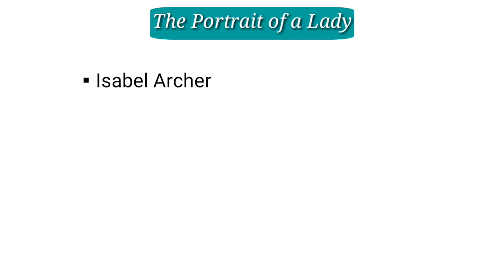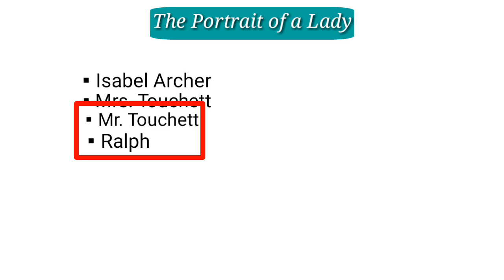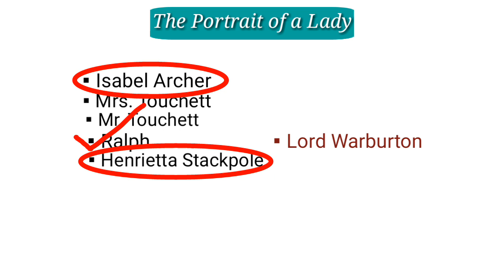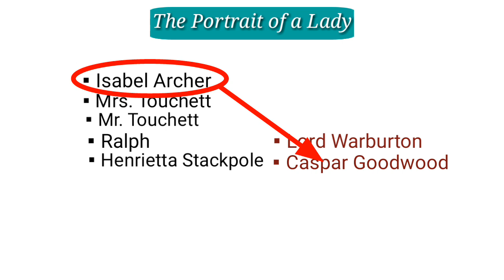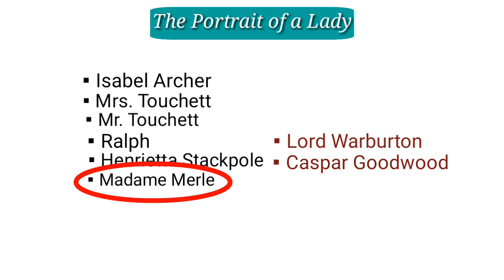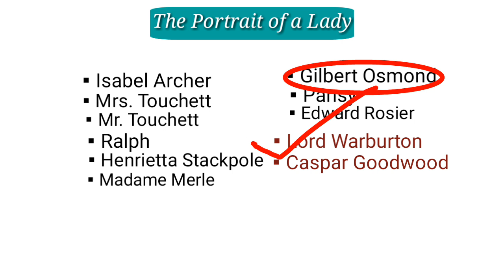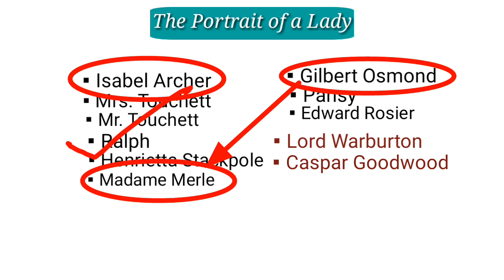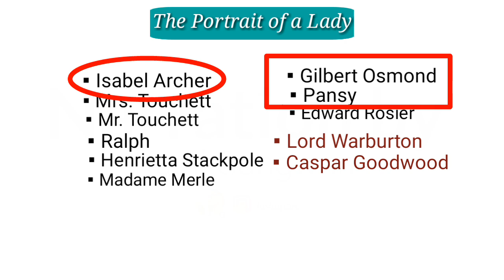The Portrait of a Lady by Henry James in Hindi